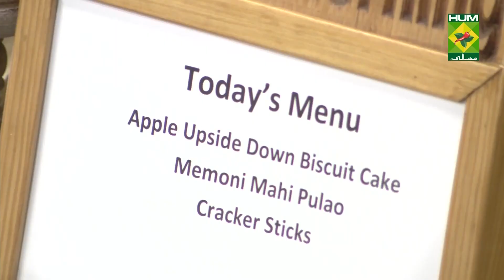Crackers Sticks Amazing Recipe - Try it Now | Quick & Healthy Recipes | Masala TV